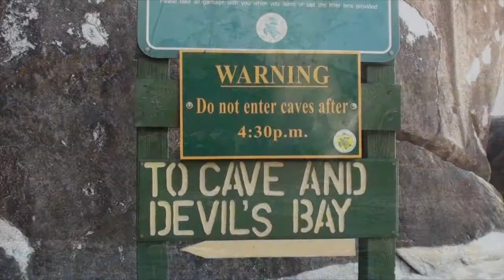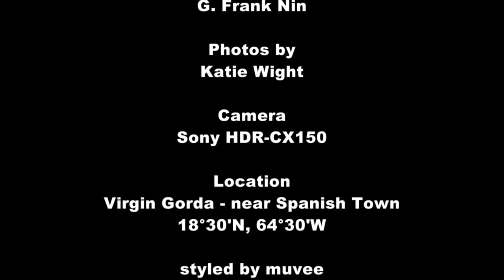BVI - The Baths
Day trip to "The Baths" in Virgin Gorda, (Near Spanish Town) BVI